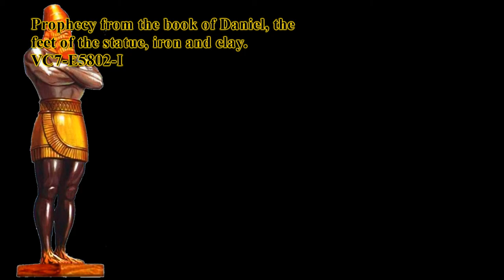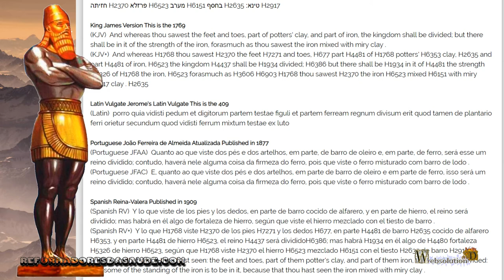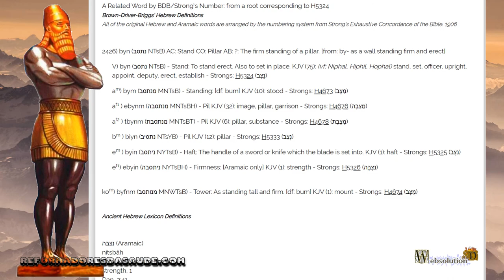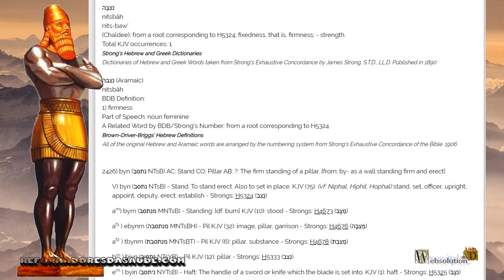Prophecy from the book of Daniel, the feet of the statue, iron and clay - VPD-E0012-I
The feet of the statue in the book of Daniel are made of iron and clay, but what would that be?
Does the first thing define what the statue's materials would represent? Was it the strain of a people? So the Babylonian race would be gold? But we have that God is no respecter of people.
In other words, it is not because someone is from a family or a people that he is something, it is the actions that determine what an individual is or is not. Thus the material of the statue represents the characteristics of a people.
It represents its laws, and its form of government.
But let's go to the text that says:
And as for what you saw of the feet and toes, partly of potter's clay and partly of iron, this will be a divided kingdom; however, there will be something of the firmness of the iron in it, since you saw the iron mixed with mud.
What would be the potter's clay? Its Hebrew term is H2635, this is a term that only appears in the book of Daniel. It could be said that it is a type of clay, but the foundation of the word is a material that can be molded, that is, different from iron, this material can be modified.
This is the idea of ​​the clay contained in the text. So a clan, in this case a division that can be modified. In fact, today a country can have a government, and then its system can change completely, in which case that government is changeable, like the clay or clay defined in the text.
For example, we can observe the term "iron firmness", which in the original word would be H5326, and again a unique term from the Book of Daniel. And these unique terms can only be understood correctly by studying the lexicon of the word.
When you study this word, it is firmly linked to the idea of ​​a column, or tower, or a landmark. It would represent peoples or governments that do not change their system, that are firm in their ways of governing.